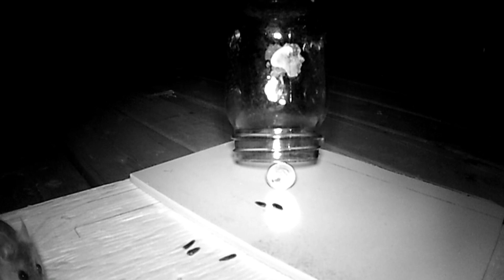THE MAN AND HIS MOUSE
Original music performed and written by Christine B.